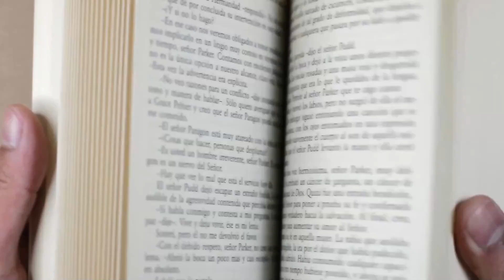Rezension zu Show me how it`s done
Dieses Buch durfte ich vorab als Rezensionsexemplar lesen, es geht um Show me how it`s done Dreimal verliebt in Anna von Ava Sloan.  In diesem Buch wird ein ernstes Thema behandelt das zum  nachdenken anregt.  Viel Spaß mit meinem Video :)

Infos zum Buch:

Ava Sloan Show me how it`s done Dreimal verliebt in Anna
Link zur Rezension: